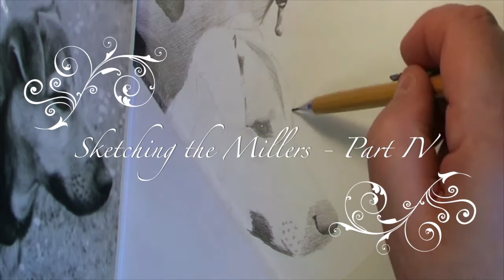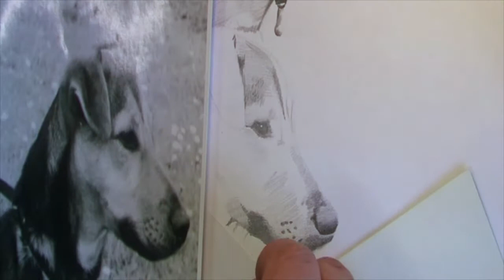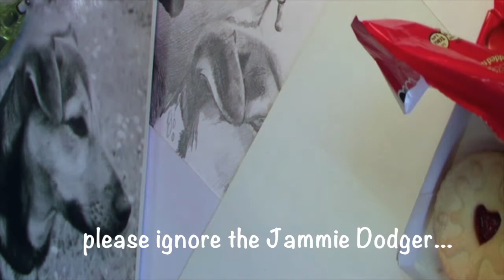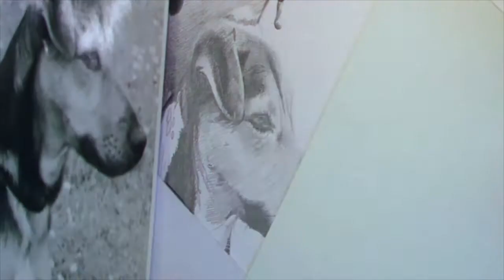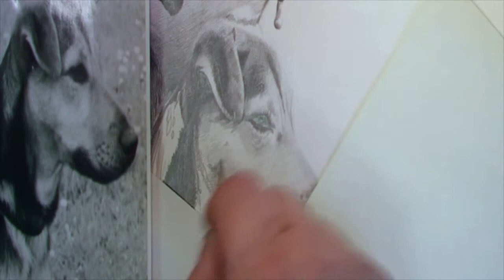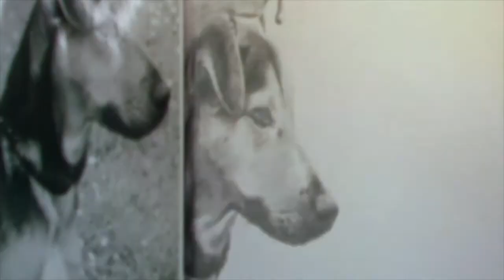Sketching the Millers Pt IV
This a time lapse of a commission in pencil I undertook, to sketch six individual dogs on A2 size cartridge, I have a deadline of about 10 days, I'm trying to sketch at least a dog a day, hopefully affording me time for corrections and blends. I'm primarily using only two leads, a 2B and 7H and layering them on top of each other to create depth and texture and I am also using embossing tools to bring out sharp whites and fur. This is part four where I begin the fourth dog.